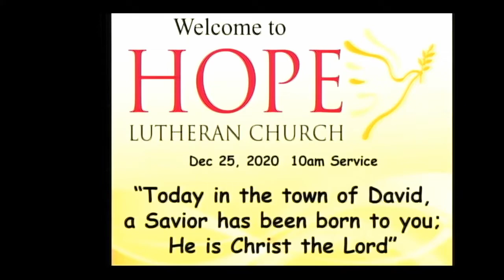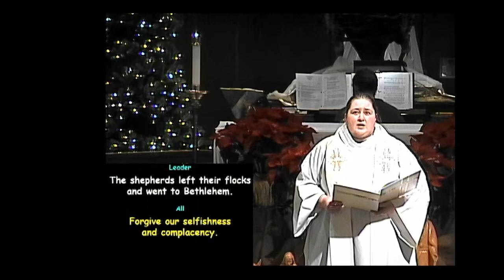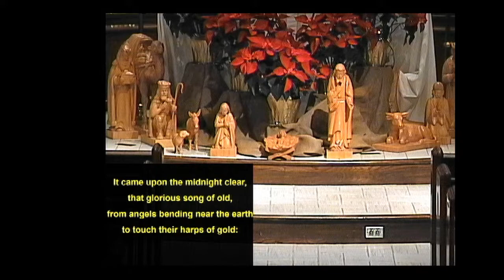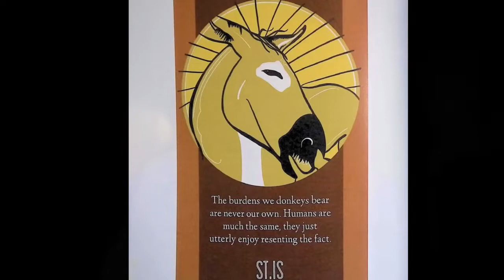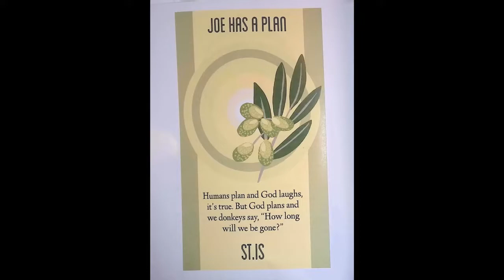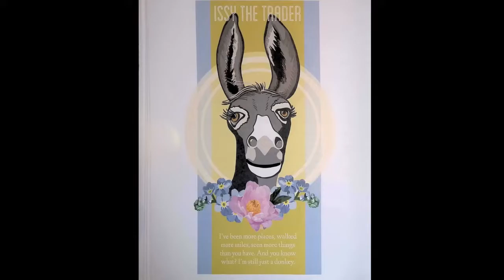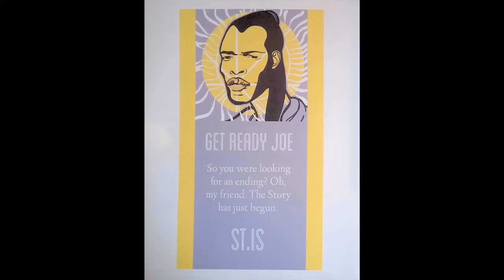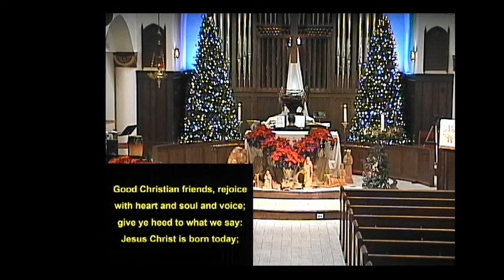Christmas Day Worship 2020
Christmas Day Worship 2020 Hope Lutheran Church